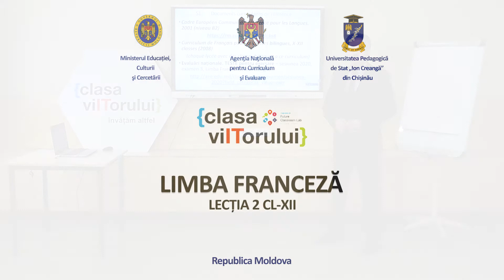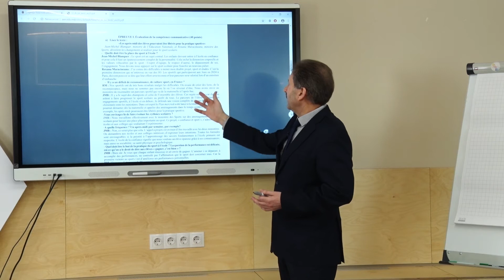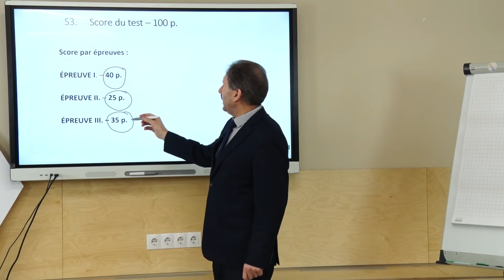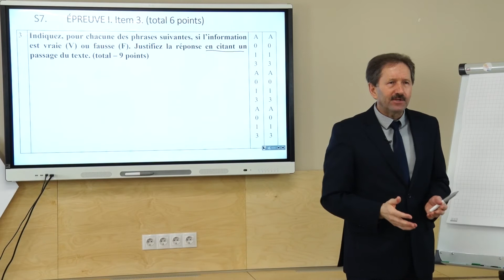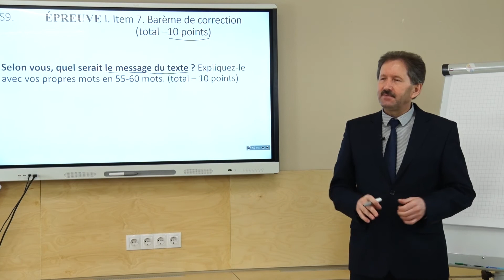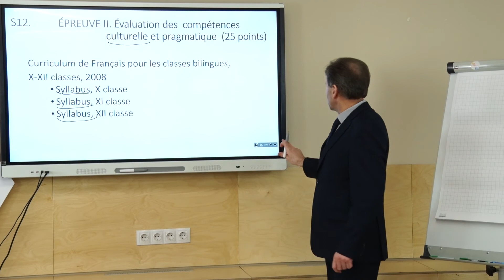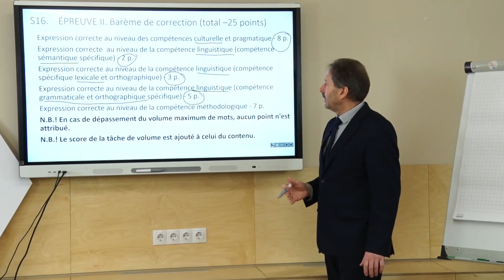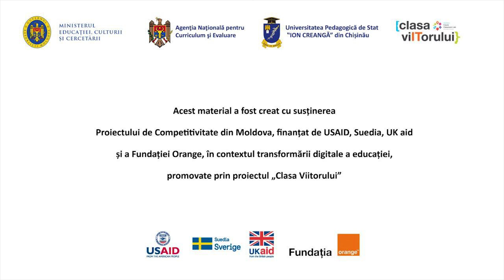Limba franceză, Clasa 12, Lecția 2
Învățăm altfel! Recapitulăm online.

Centrul Național de Inovații Digitale în Educație „Clasa Viitorului”, împreună cu Ministerul Educației, Culturii și Cercetării și Universitatea Pedagogică de Stat „Ion Creangă” din Chișinău vă propun spre vizualizare lecții online. Conținutul lecțiilor este aprobat de către Agenția Națională pentru Curriculum și Evaluare.

Acest material a fost creat cu susținerea:
- Proiectului de Competitivitate din Moldova, finanțat de USAID, Suedia, UK aid și
- Fundației Orange Moldova,
în contextul transformării digitale a educației, promovate de proiectul „Clasa Viitorului”.

Informațiile prezentate aparțin autorilor și nu reprezintă neapărat opiniile donatorilor.